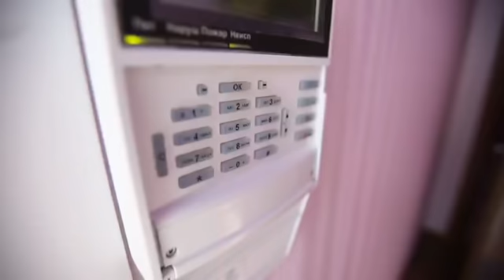28 марта 2019 г.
Ваш собственный дом на берегу Обского моря. Пляж, зимняя рыбалка, охота, прогулки на снегоходах. Баня, бассейн, много места для активного отдыха. Прекрасная экология. 50 м до берега, 5 км до города, 25 км до метро. Все коммуникации, Охрана, интернет, асфальтовая дорога, закрытая территория.